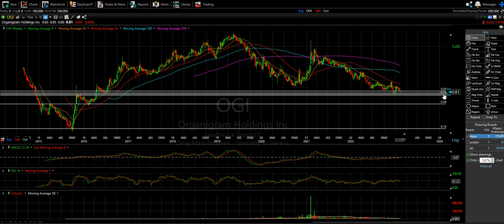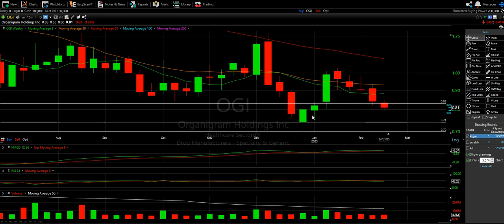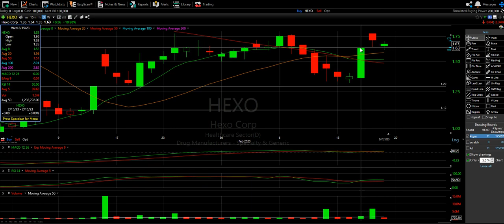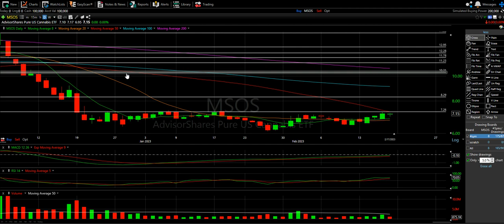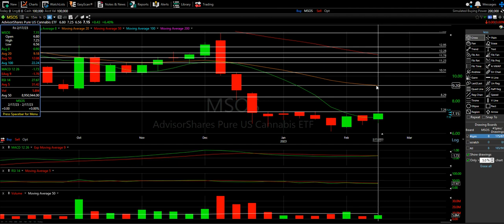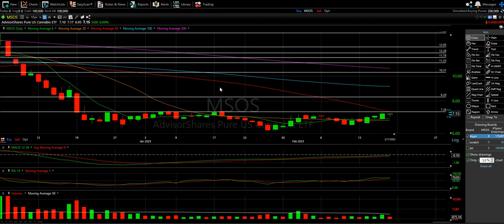Weed Sector Technical Analysis - OGI HEXO and MSOS - The Chart Readers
OGI - There is so much bad here! From trading below all the moving average lines to a negative MACD and volume that is filled with red sell candles, nothing is going the right way for this stock.
This MUST hold the $0.70 support line; otherwise, it could be a hard drop down to $0.50 or worse

HEXO - This stock saw the biggest pop during the few green days in the weed sector. What was critical is how many moving averages were able to break in that run. Though we never get great confirmation we still have not yet seen bad confirmation
still reason to be bullish here if Tuesday brings good confirmation

MSOS - surprised to see a bullish chart when this popped up. This was going completely parallel to the 20 Moving Average but seemed to make a nice break up while I stopped looking.
If this can break the 50 Moving Average there is HUGE Potential for gains; however, it will not be an easy break and you know I need to see good confirmation too!